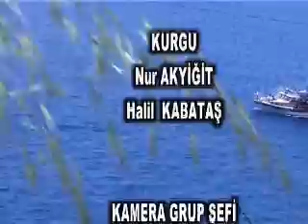Akdeniz Vitrini kapanis jenerik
Akdeniz Vitrini